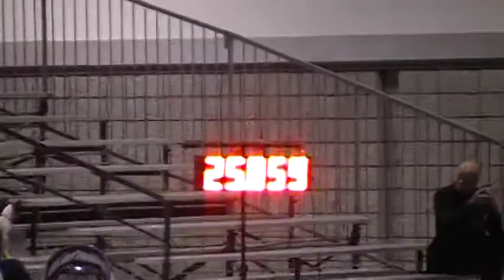2010-12-4 Lucky JWW.MOD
2010 AKC Invitational